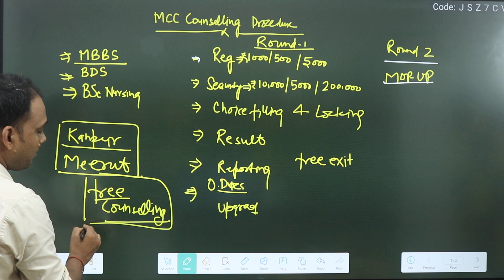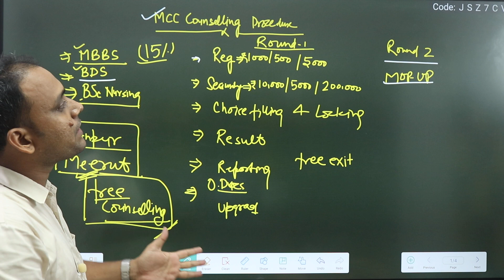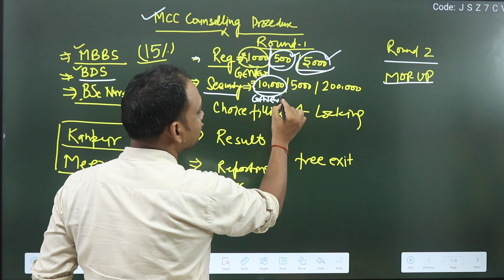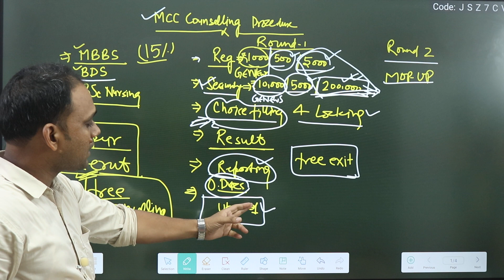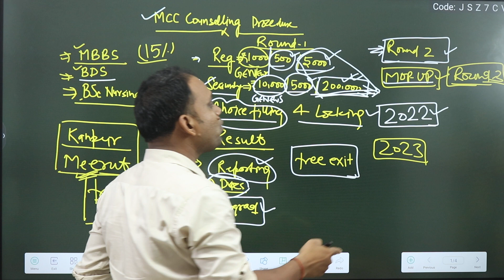MCC NEET UG COUNSELLING | FULL PROCEDURE EXPLAINED |MBBS |BDS |BSc Nursing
From the last 14 years I am successfully providing  MEDICAL\ENGINEERING counseling guidance to students via offline mode (since 2019 via YouTube channels MediEasy & EduEasy). Those candidates who are interested in taking personal counseling
OUR SERVICES :
1. Preparation of documents for counseling
2. College selection
3. Branch selection
4. Choice filling for all counseling
5. Help to manage multiple counseling

offices - Tilak road 85 , PL Sharma Road ,Meerut.UP
              -J-47 Karrahi road ,Barra World Bank, Barra ,kanpur. UP

30 min counselling session -₹1000